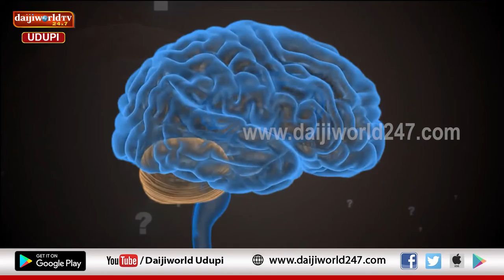ವೈವಾಹಿಕ ಜೀವನದ ನಂತರ ಖಿನ್ನತೆಗೆ ಒಳಗಾಗಲು ಏನೆಲ್ಲಾ ಕಾರಣಗಳಿವೆ?